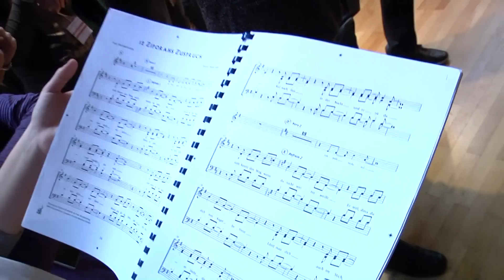Ex-"Popstar" Bahar Kizil singt im Pop-Oratorium "Die 10 Gebote"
Minden (mt). Kleines Persönchen, großer Auftritt: Obwohl Bahar Kizil nur 1,58 Meter groß ist, kann man sie kaum übersehen. Bahar ist das türkische Wort für Frühling und tatsächlich bringt sie einen Hauch davon mit. Die Ex-Monrose-Sängerin spielt Zipporah, die Ehefrau des Moses, im Pop-Oratorium "Die 10 Gebote".